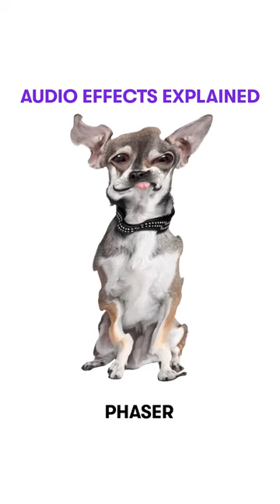🤣 Audio effects explained!